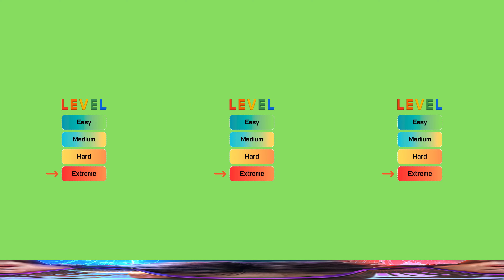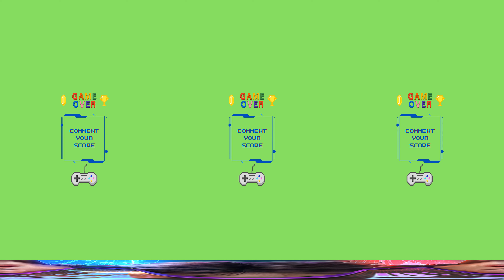Speakerman Finding Challenge 360° | Skibidi Toilet Dafuq Boom